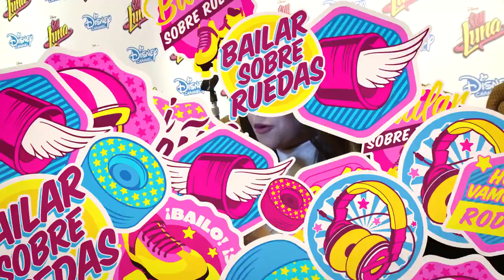Conferencia de prensa de Soy Luna